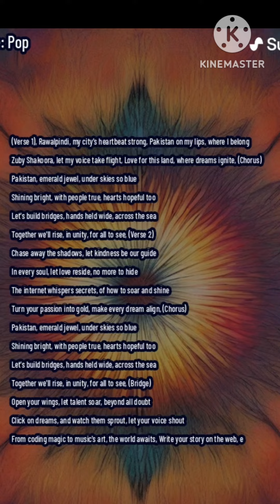Turn your passion into